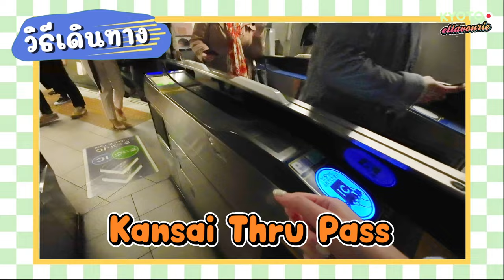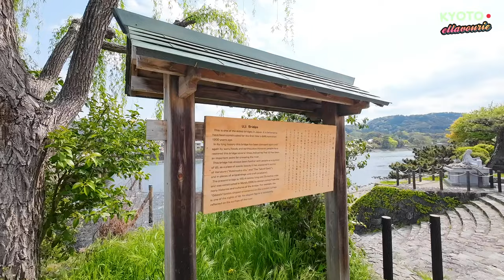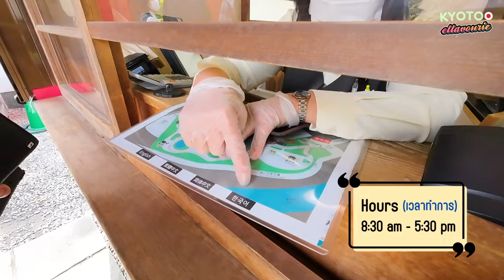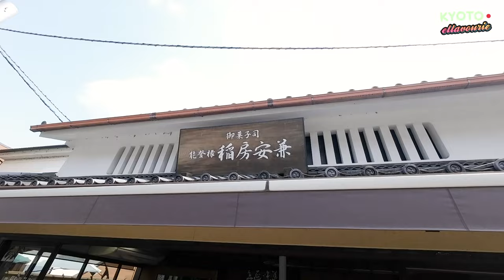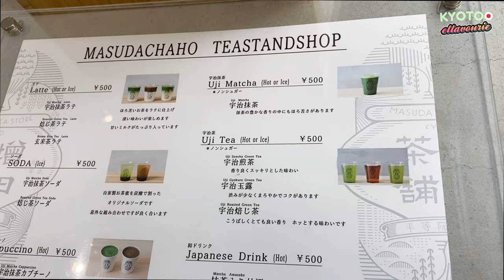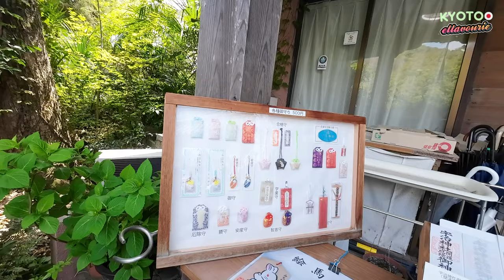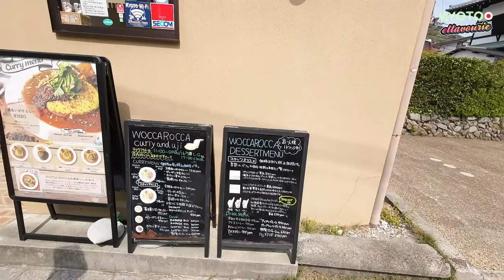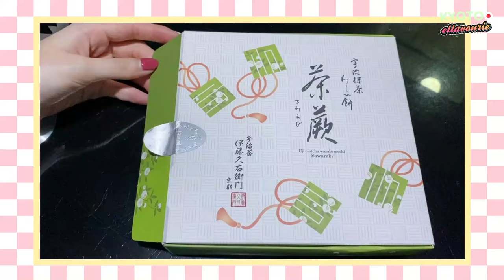[SUB] 🇯🇵ตะลุย1วัน ที่เมืองอูจิสุดน่ารักแห่งเกียวโต🍵เมืองชาเขียวและวัดมรดกโลก⛩️✨| KyotoVlog (part1)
สวัสดีค่าทุกคน😆คลิปนี้แอลจะพาทุกคนไปเที่ยวกันที่เมืองอูจิ จังหวัดเกียวโต ที่เต็มไปด้วยชาเขียว วัดและศาลเจ้าเก่าแก่ แอลไปครั้งแรกก็หลงรักบรรยากาศเมืองนี้เลยนะ ชอบมาก ต้องได้กลับไปอีกรอบแน่ๆ🥹👍🏻

ใครดูจบแล้วมาคอมเม้นพูดคุยกันได้นะคะ อย่าลืมกด like กด subscribe ให้แอลด้วยน้า🤗💗

❥ JapanVlog🇯🇵EP.1/7 เที่ยวโอซาก้า 10วัน9คืน รีวิวโรงแรมบัตรเที่ยววิธีเดินทางแบบละเอียด!
❥ JapanVlog🇯🇵EP.2/7 เที่ยวโอซาก้า⛵️ล่องเรือ🎡ขึ้นชิงช้าสวรรค์🥩กินของอร่อย🐋ไปอควาเรียม
❥ JapanVlog🇯🇵EP.3/7 ตะลุยกินตลาดคุโรมง🦀มุมเด็ดปราสาทโอซาก้า🏯ล่องเรือชมซากุระแม่น้ำโอคาวะ🌸
❥ JapanVlog🇯🇵EP.4/7 ตะลุย1วัน ที่เมืองอูจิสุดน่ารักแห่งเกียวโต🍵เมืองชาเขียวและวัดมรดกโลก⛩️✨
❥ JapanVlog🇯🇵EP.5/7 เที่ยวเกียวโตย่านกิออน⛩️ศาลเจ้ายาซากะ🕊แม่น้ำคาโมะ✨️วัดน้ำใสดื่มน้ำศักดิ์สิทธิ์!
❥ JapanVlog🇯🇵EP.6/7 ตะลุยโกเบ1วัน กินเนื้อโกเบสุดฟิน🥩ไปอาริมะออนเซ็น♨️ขึ้นกระเช้าชมวิวภูเขาร็อค   โค⛰️
❥ JapanVlog🇯🇵EP.7/7 เที่ยวโอซาก้าวันสุดท้าย🇯🇵 ศาลเจ้าแห่งความรัก & ความงาม💔แหล่งรวมร้านขนมชื่อดังย่านอูเมดะ🍡

▶ Credit Video Editor : Elle

▶ Follow me via Instagram : elleydt_